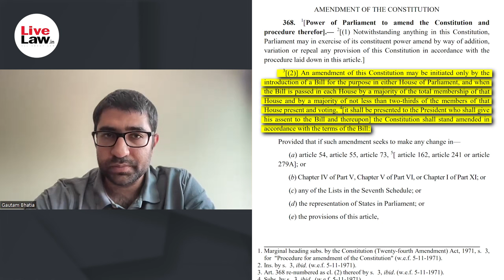"Substantively Not A Basic Structure Issue" - Gautam Bhatia on One Nation One Election.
The Government of India has Notified the Ramnath Kovind Committee to look into the implementation of One Nation One Election, signaling that the government intends to synchronize All the State Legislative Assembly Elections and the General Elections. We talked to Gautam Bhatia to talk about the legality of the Issue. and what kind of amendments could bring about the change. We also discuss some of the concerns highlighted by various parties in several draft reports and reports issued by Law Commission of India, Niti Aayog and other independent organizations.